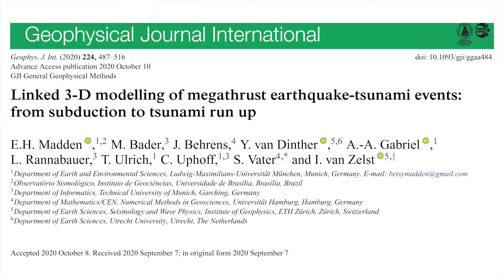First week as a postdoc at the German Aerospace Center (DLR)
My first week at the German Aerospace Center (DLR) was a rollercoaster with lots of fun learning about Venus, struggles with self-isolation, and the eternally terrifying question: how do I meet my colleagues when I work remotely?!

Secret paper:
Madden et al., 2020 (GJI): Linked 3-D modelling of megathrust earthquake-tsunami events: from subduction to tsunami run up

Want more of my amazing science? Or maybe silliness and jokes are more your thing?